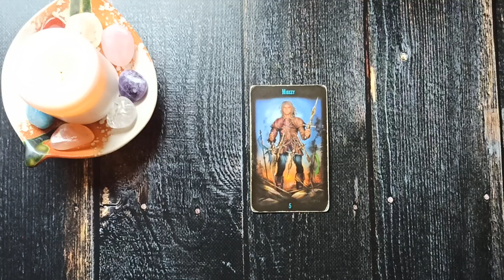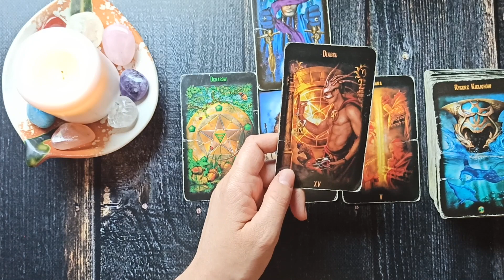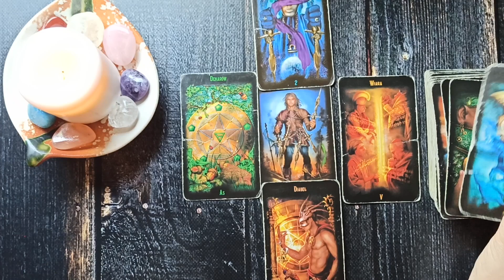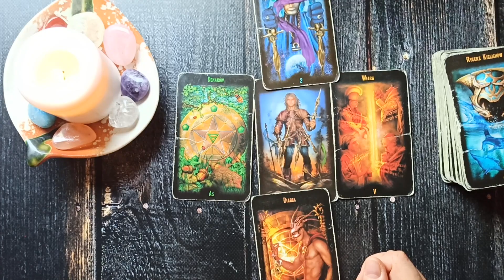Czwartek Karty Dnia 26.08.2021